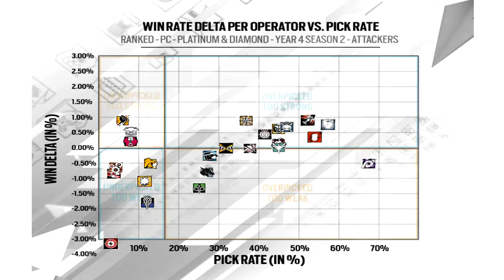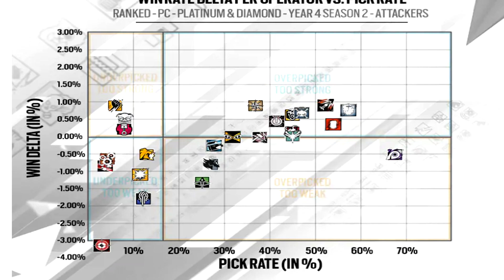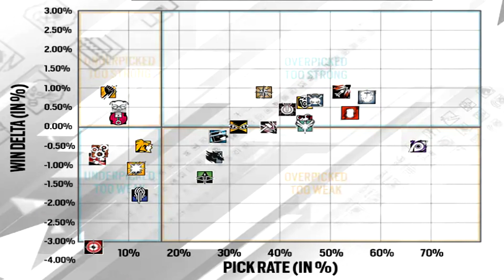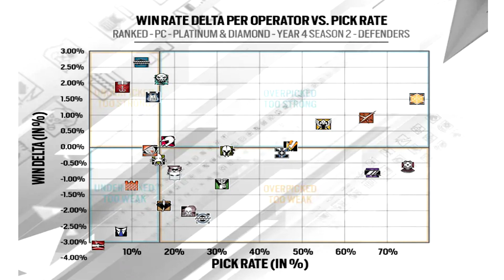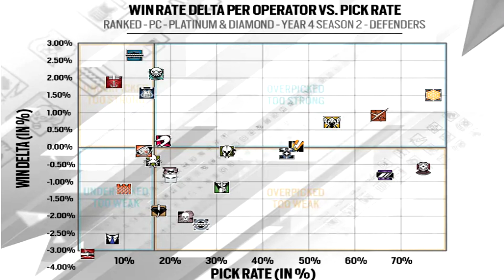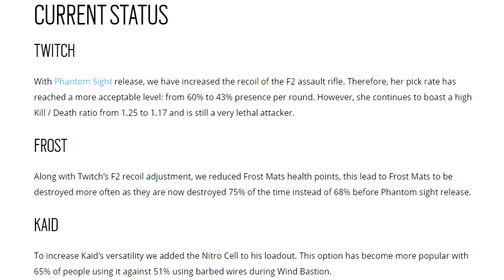Mid-Season Operator Balancing Chart Y4 S2.3 - Rainbow 6 Siege Operation Phantom Sight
Mid-Season Operator Balancing Chart - Rainbow 6 Siege Operation Phantom Sight
The constant work of our balancing team aims at improving the game experience and the overall game balance. Statistics gathered since the beginning of Operation Phantom Sight have played a major role in the upcoming changes detailed below.

Balancing changes are also motivated by community feedback, which is often an indicator helping us to pinpoint specific issues. A careful analysis relying on data gathered with our internal tools help us to picture what needs to be done. We are about to give you an insight about these statistics and to explain why certain changes have been made."

Tom Clancy's Rainbow Six Siege is an online tactical shooter video game developed by Ubisoft Montreal and published by Ubisoft. It was released worldwide for Microsoft Windows, PlayStation 4, and Xbox One on December 1, 2015. The game puts heavy emphasis on environmental destruction and cooperation between players

Bringing you the latest gaming, FPS news and information, including leaks.